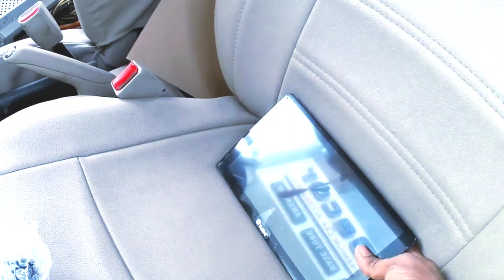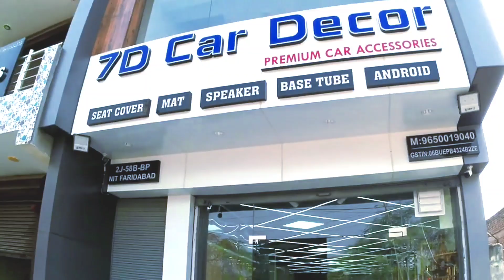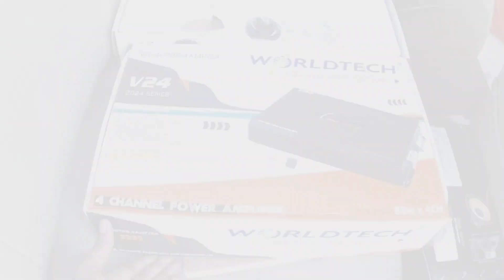Ertiga 2017 car Android music system fitting top audio || only faridabad music system